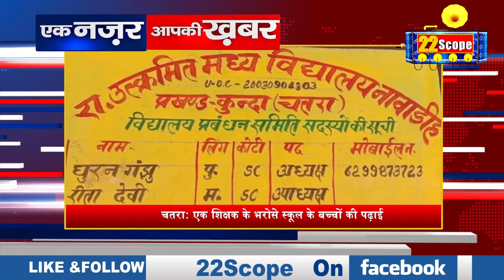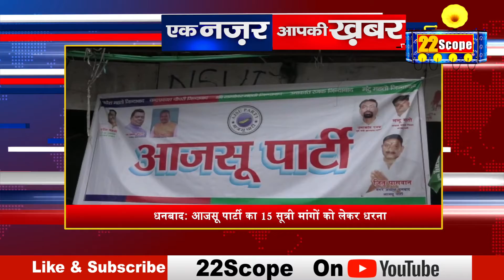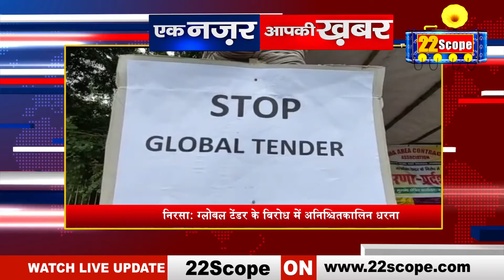Jharkhand news | 25 July 2022 | झारखंड की ताजा खबरें | Droupadi Murmu | BJP JHARKHAND |Hemant Soren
About Channel:
22Scope is a leading digital media platform of Jharkhand & Bihar. We are highly reliable and most trusted for political news, sports news, educational news, etc.

22Scope Live TV | 22 Scope | Hindi News | 22 Scope लाइव